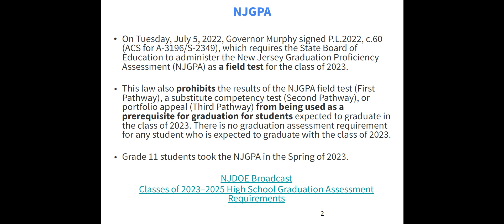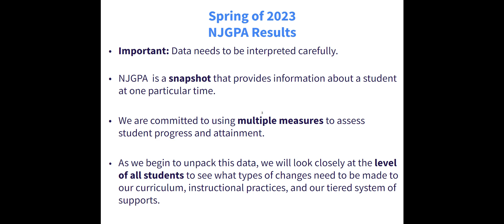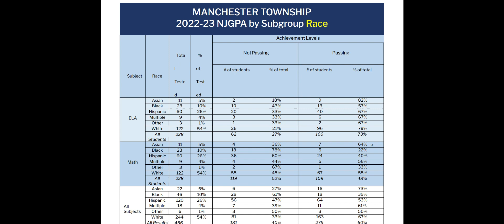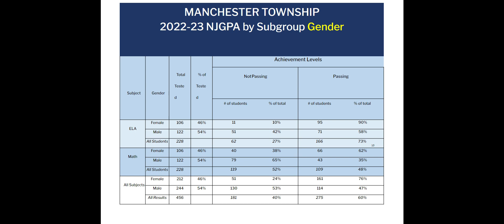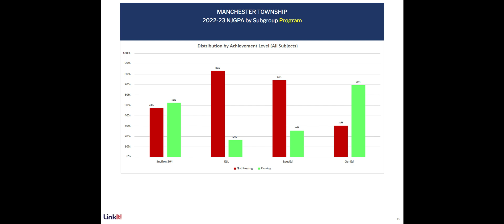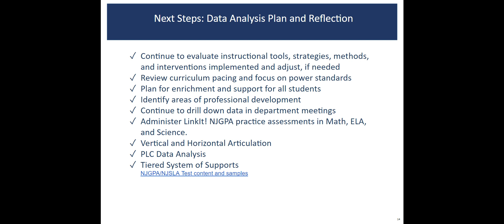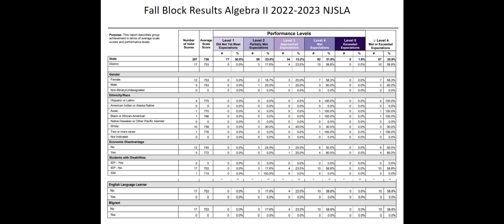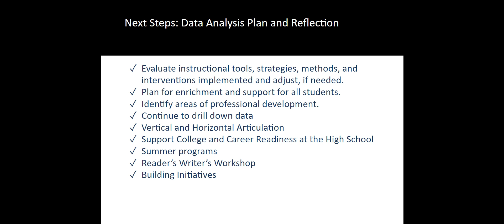NJSLA 2022 Fall Block Results and 2023 Spring NJGPA Results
Manchester NJGPA and NJSLA Fall Block 2022 Results Presentation from the Board of Education Meeting August 18, 2023.